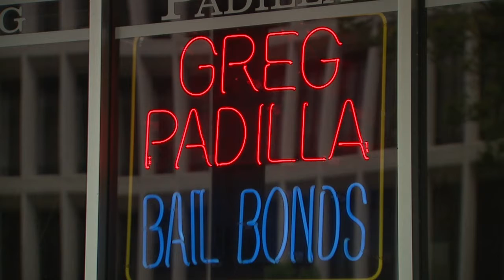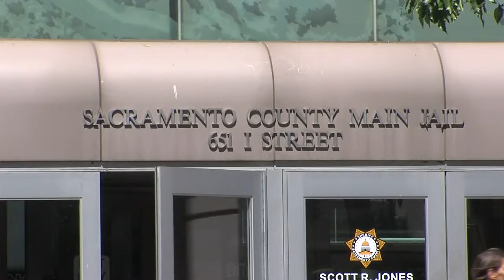Prop 25 supporters say it creates a fairer bail system, opponents say it hampers justice system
The state of cash bail in California is up to the voters this November, but some are arguing those who are paying bail right now in Sacramento County are victims of domestic violence themselves.